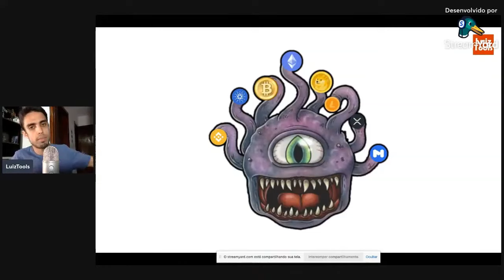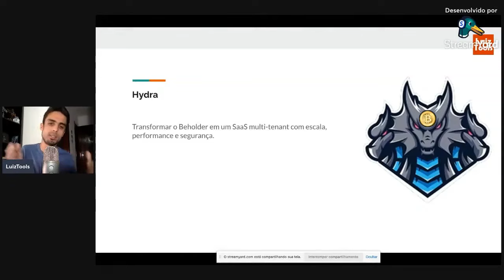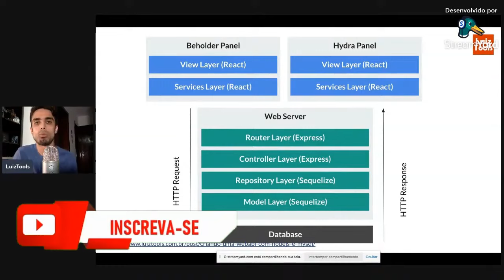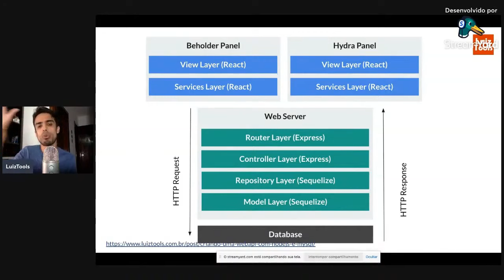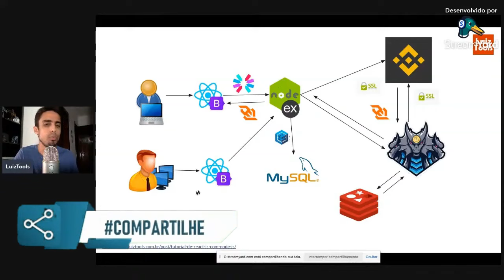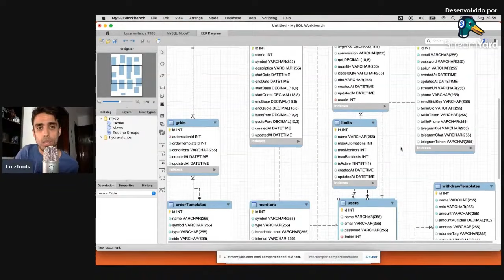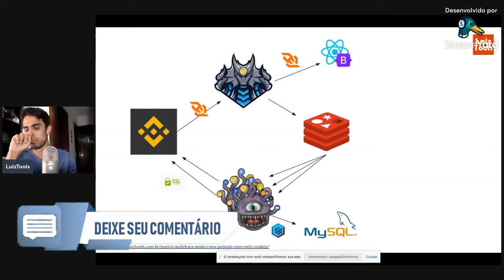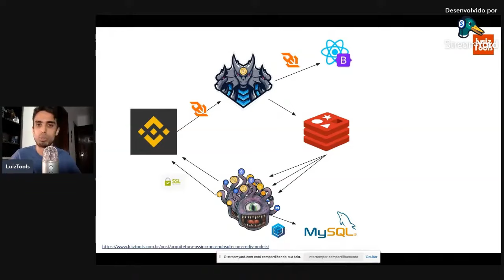Arquitetura para SaaS de Bot Trader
No vídeo de hoje eu apresentar todos os detalhes da arquitetura do Hydra, um SaaS (Software as a Service) multi-tenant para bots trader, ou seja, uma plataforma onde diversos investidores podem criar os seus bots para investirem em criptomoedas de maneira automatizada.

Prof. Luiz